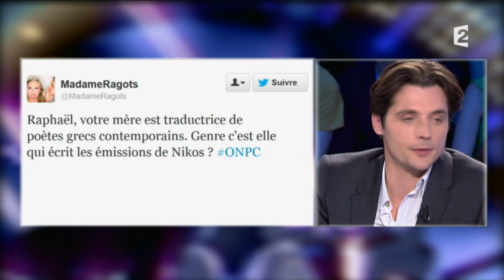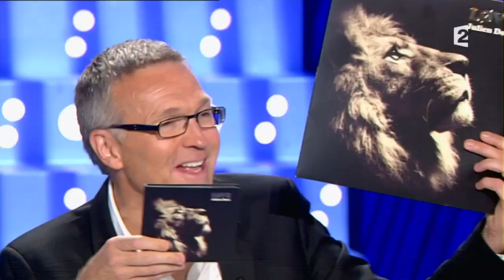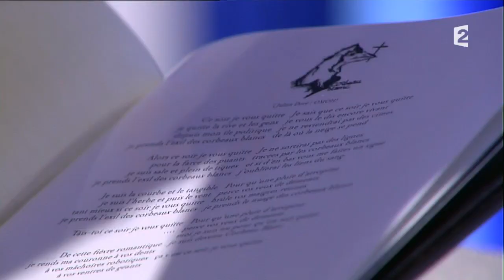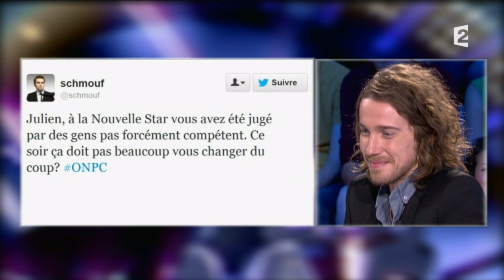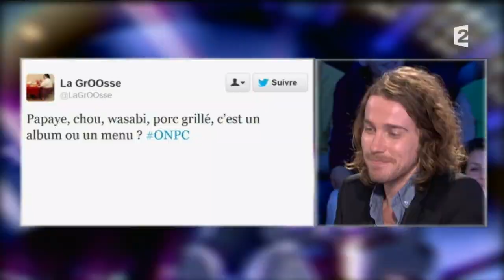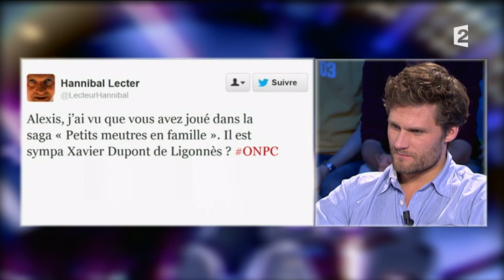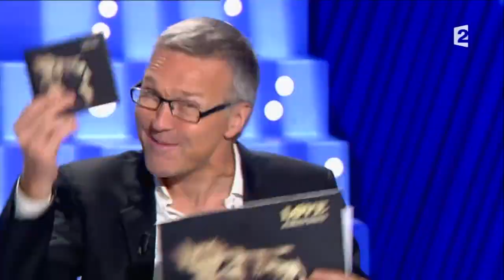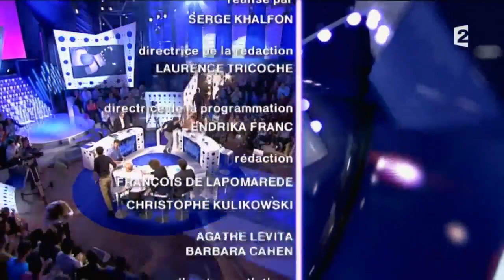On n'est pas couché - 02/11/13 : Intégrale / partie 3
Patrick Mennucci, député des Bouches-du-Rhône et candidat PS à la mairie de Marseille publie «Nous, les Marseillais», chez Pygmalion. Nicolas Bedos publie «La Tête ailleurs», chez Robert Laffont. Mimie Mathy évoque le spectacle «Je repapote avec vous», au Théâtre de la Porte Saint-Martin. Julien Doré présente son album «Love». Raphaël Personnaz fait la promotion du film «Quai d'Orsay», réalisé par Bertrand Tavernier. Alexis Michalik évoque la pièce «Le Porteur d'histoire». Enfin, Nicolas Vaude parle du «Le Neveu de Rameau», une pièce de Diderot.